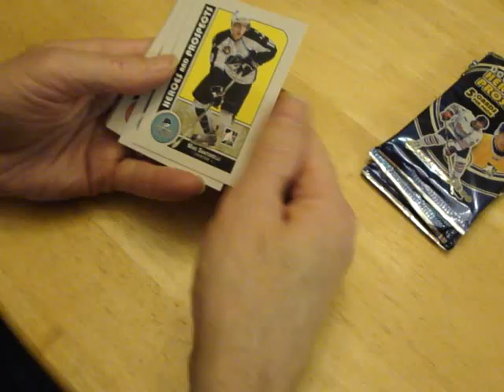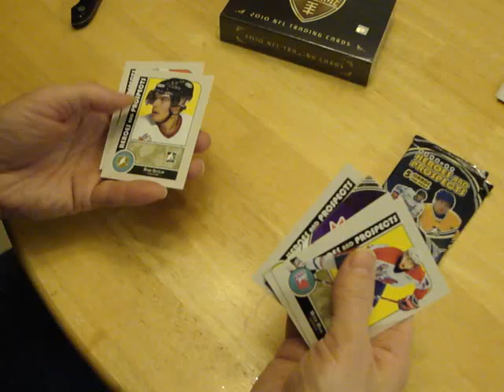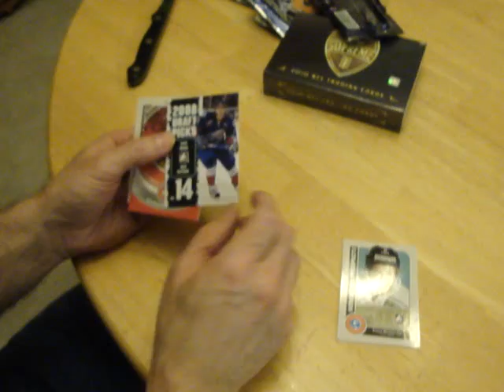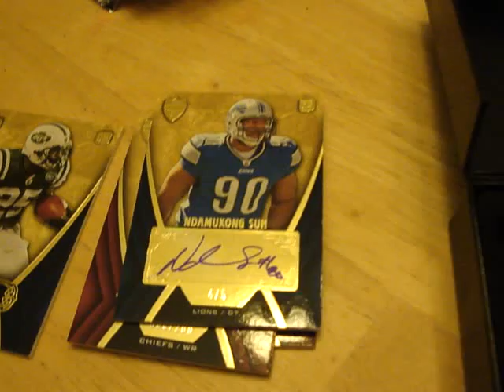2010 Topps Supreme Football Box Break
Watch me bust a box of 2010 Topps Supreme Football.